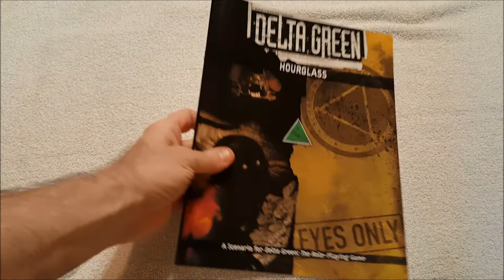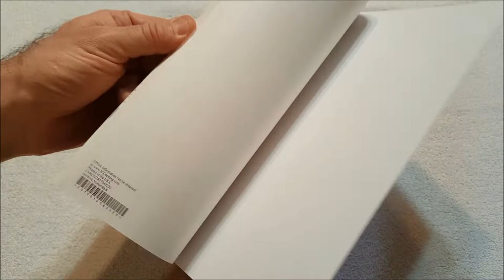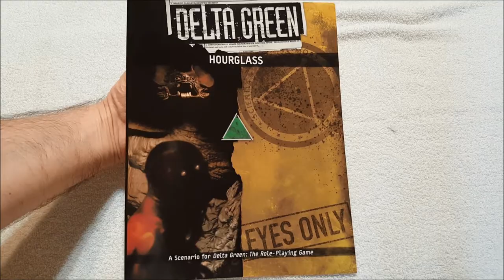Delta Green Hourglass Unboxing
A new Delta Green scenario.

Writing

Audio